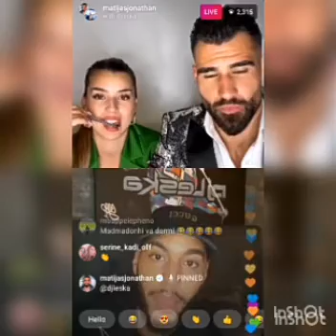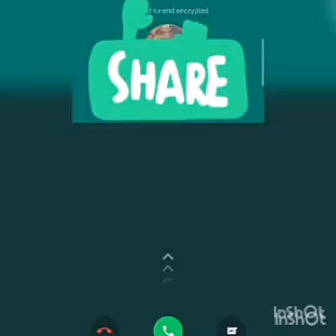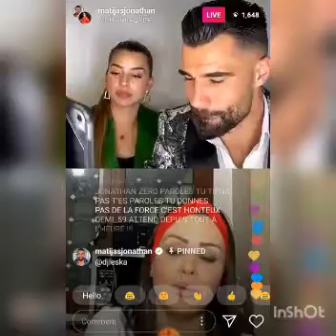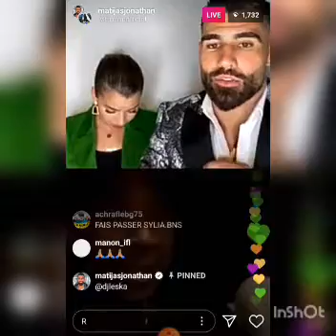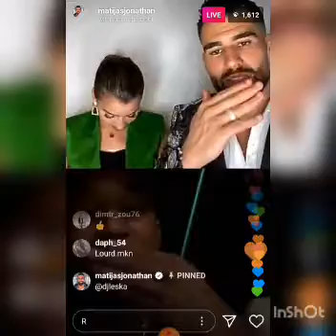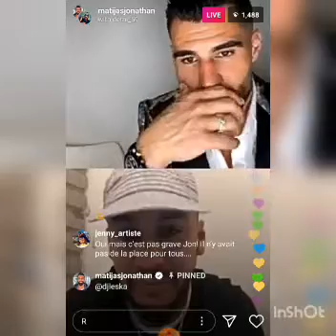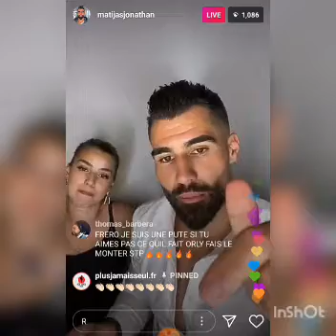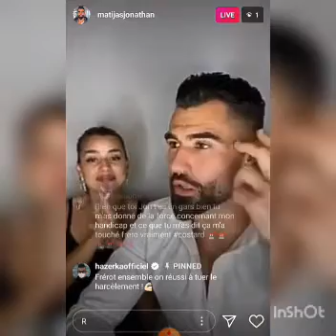Jonathan Matijas Live Your Song - La FINALE Partie 5 - Dj Leska Live instagram